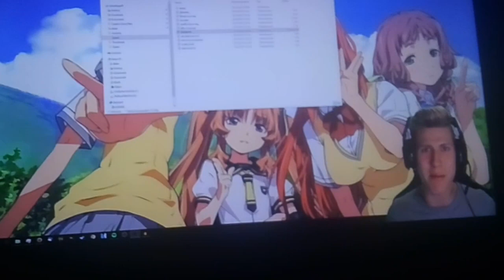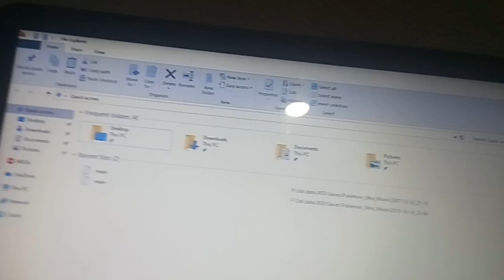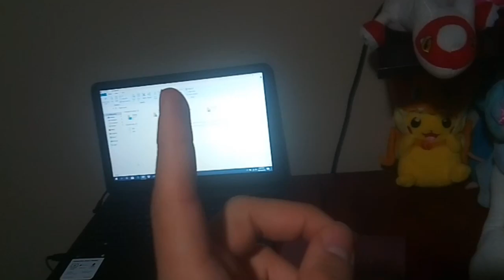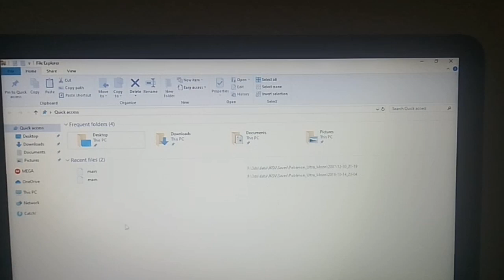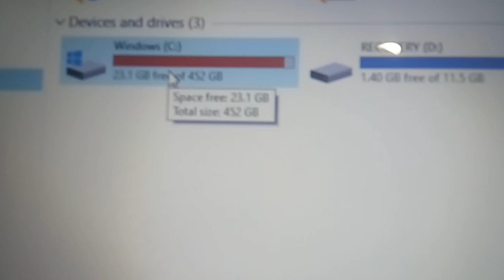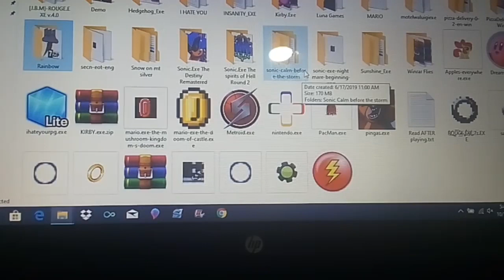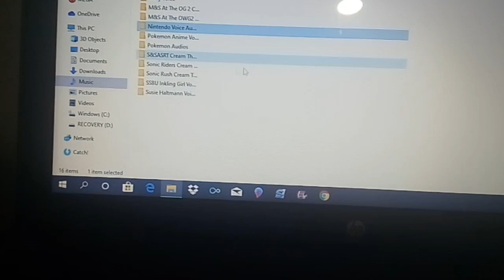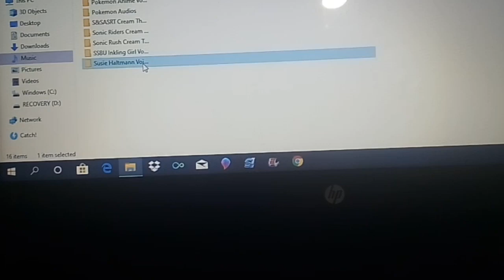Melon's Sister Short preview The Theater Read Description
Hi Everyone it me Super Meloetta Sister Here? So since it hard to find voice actor to volunteer? If you guy want to help me doing voice acting I will create voice acting chat to practice only on Discord? Plus Editing voice clip will be not so easy. If you guy don't want to do acting? That ok it harder than it look to be. So if you guys play every Kirby Game & Pokemon Game on 3ds they didn't add there voice clip to talk so they made it short or something I don't know? So yeah That why I'll be finding voice clip from other video games series. I find voice clip on Super Smash Bros ultimate & Kirby Triple deluxe & Planet Robobot Pokemon so many more. Add more music for all of the plush series Episode probably soon! Melon out Sorry I didn't put music on this video I was little bit tired.